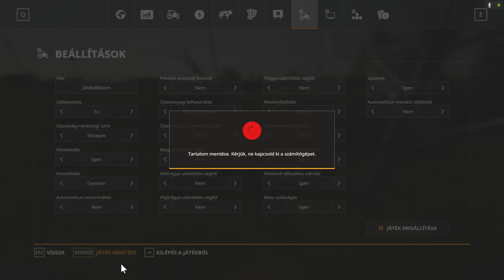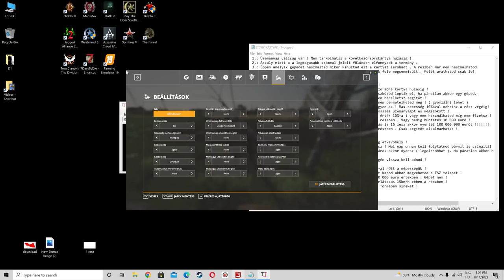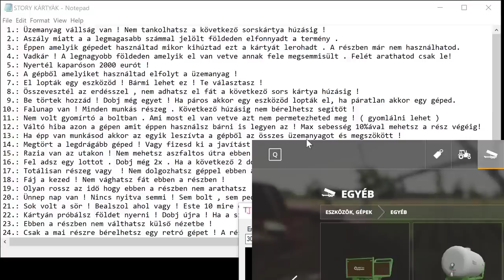💵🚜1 MILLIÁRD EURÓS KIHÍVÁS🚜💵 (4. Rész) (FS 19)